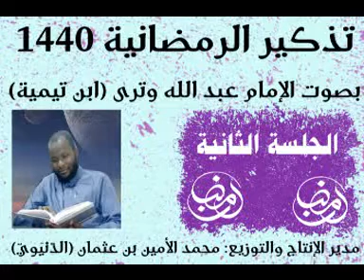Cours No 03 L'ablution,le tayammoum et les merite de la priere Abdallah Ouattara 30 05 2019